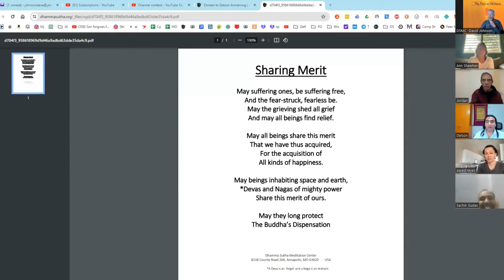Delson's 5th Talk on the 8 fold path-Right Collectedness-Jhana-Nibbana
SeptApr 28, 2024 What is Right Collectedness / Jhanas
The last part of the 8 fold path.

Sponsers
Freedom of Mind Foundation